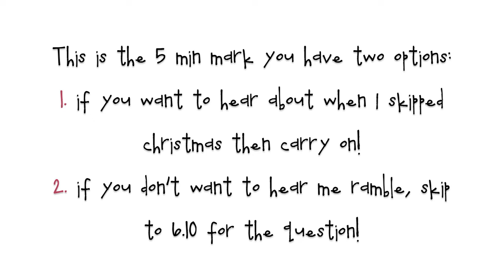Christmas and stuff - Synne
Had a migraine today so it's a bit late up and a bit long, but at least it's up!